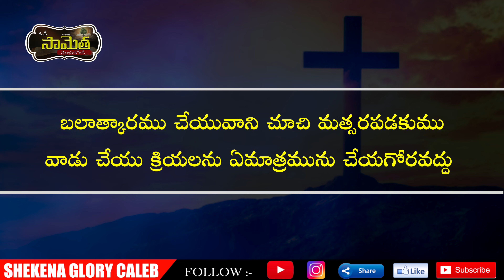ఒక సామెత తెలుసుకోండి! | God's help is always available | Commentary on Proverbs | Shekena Glory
ఒక సామెత తెలుసుకోండి! A way to know that you are following God’s plan for your life is by being in prayer. Take time each day to devote yourself to the Lord and the plans He has for your life.